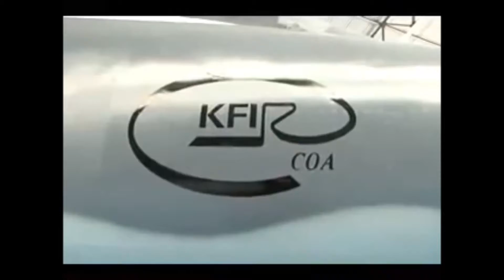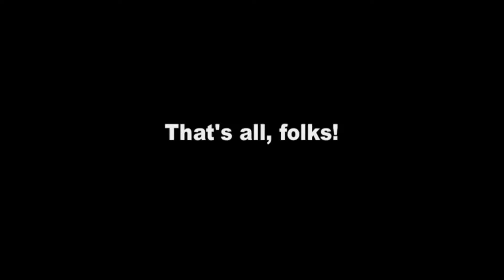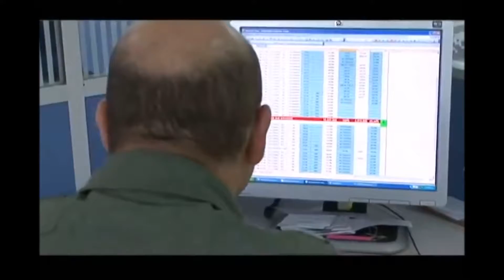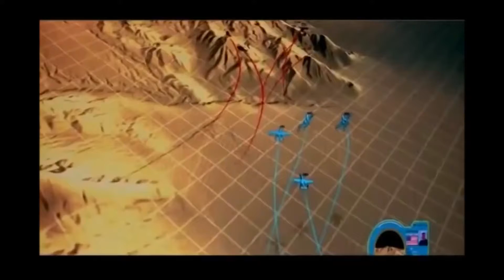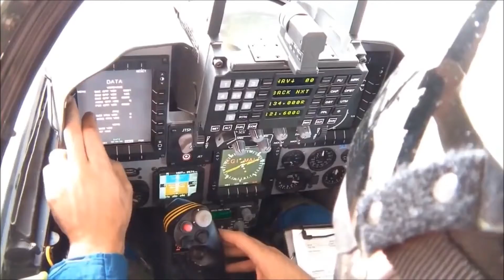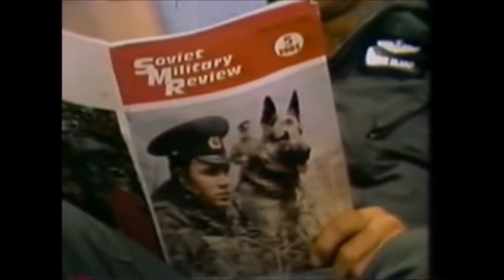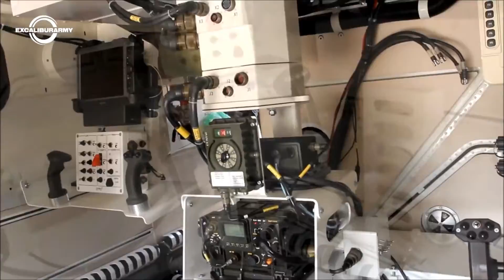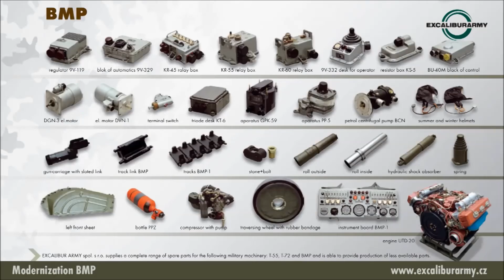PAF MODERN FIGHTER-JETS OPTIONS F-5E III & KFIR-60+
AFP MODERNIZATION 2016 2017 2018 NEW UNITS

The-Philippine-Air-Forces-had-previously-operated-the-F-5A/B-series-of-fighter-jets-the-systems-had-no-beyond-visual-range-capability-as-well-as-look-down-shoot-down-radar-&-programmed-software.The-newest-configuration-of-F-5-family-of-fighter-jets-would-be-the-F-5E-tiger-III-Operated-by-Chile-&-Currently-for-sale-in-Saudi-Arabia-as-the-Sauds-transition-to-the-more-complex-Eurofighters-&-F-15Es.The-F-5-Series-of-Multirole-Fighter-Jets-were-built-to-suit-that-of-unstable-third-world-countries-leaning-to-U.S.-Policy-however-since-the-F-16-have--been-favoured-as-the-next-contender-fighter-for-almost-50+countries.The-F5E-Tiger-III-Configuration-is-an-advanced-Multirole-Fighter-Jet-that-can-be-upgradable-like-that-of-the-F16CM+-the-spare-parts-for-the-F5E/F-Tiger-III-are-widely-available-as-well-as-new-aerostructures-components-it-is-one-of-the-best-alternatives-for-the-AFP-Modernization-Program.
The-Philippines-as-a-third-world-country-is-also-politically-&-economically-unstable-country.The-need-for-a-cost-effective-quality-solution-is-imperative-the-best-solutions-should-be-the-obvious-common-sense-materials-that-are-in-line-with-the-budget-available-as-well-as-quality.The-FA-50-Philippines-configuration-variable-fighter-jets-was-the-first-step-in-modernizing-air-domain-security-in-the-Philippines.The-Colombian-air-force-in-latin-america-is-in-a-very-similar-political-&-economical-situation-they've-bought-the-Kfir-Multi-role-Fighter-Jets-to-thwart-an-even-bigger-neighbor-Venezuela-known-for-funding-terrorist-activities-in-Colombia-it-is-also-known-that-the-Venezuela-Military-is-five-time-more-capable-than-that-of-Colombia-it-is-known-that-Colombia-will-keep-it's-fleet-of-Kfir-Block-60+-Fighter-Jets-for-atleast-30-years-more.The-Kfir-Block-60+Modern-Multirole-Fighter-Jets-is-the-best-available-option-for-a-numerical-yet-quality-purchase.
The-FA-50-Philippines-configuration-is-a-Fighter-Class-of-a-Jet-under-the-Korean-Military-Aircraft-Airworthiness-Committee.The-FA-50-Philippines-Configuration-is-similar-to-that-of-the-F-16C/DM++-Modern-Configuration-Of-Fighter-Jets-with-an-exception-of-advanced-software-programs-&-radar-since-the-only-missing-upgrades-that-can-turn-the-PAF-FA-50-Variable-Fighter-Jets-into-Multirole-Modern-Configuration-of-Fighter-Jets.The-PNOy-Aquino-Administration's-Military-Upgrades-have-overshadowed-that-of-the-Ferdinand-Marcos-&-Diosdado-Macapagal-Programs-with-another-unstable-elections-to-occur-in-the-country-the-Philippines-will-need-to-quickly-upgrade-it's-fleet-of-FA-50-Variable-Fighter-Jets-as-well-as-procure-more-materials-to-enhance-it's-air-maritime-&-land-domain-security.
The-AFP-Revised-Modernization-Program-as-it-will-continue-up-to-2019-however-it-needs-more-legalized-funding-from-both-congress-&-senate-legislature-As-for-being-pressured-to-fund-AFP-Modernization-both-individuals-whom-reside-in-congress-&-senate-need-the-message-that-the-AFP-Modernization-Law-needs-more-legalized-funds.
Contact-your-representatives-&-senators-today-remind-them-of-their-job-to-legislate-&-legalize-funding-for-AFP-Modernization.